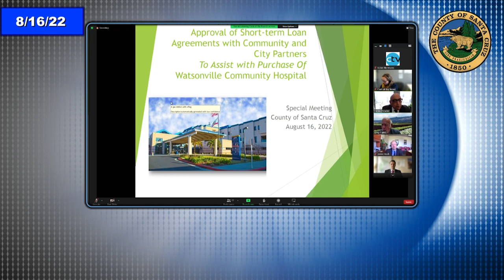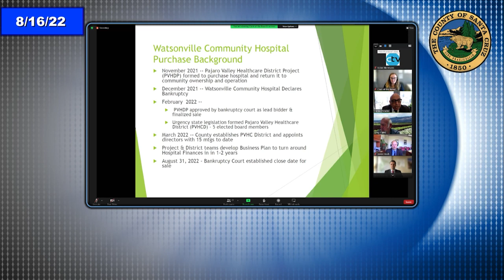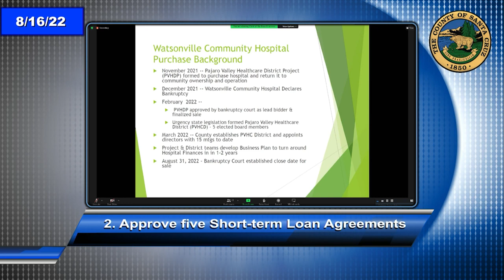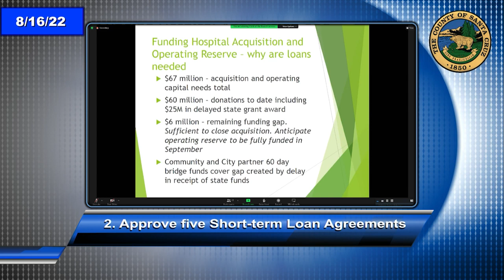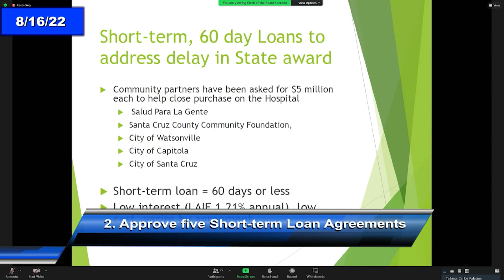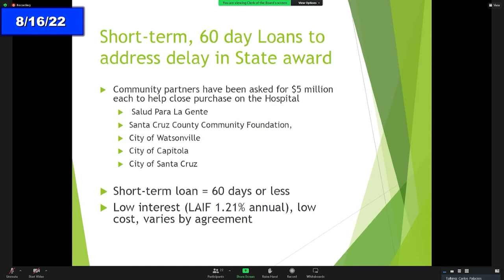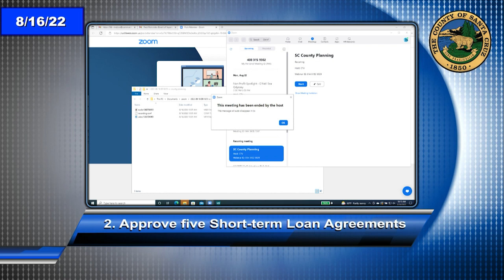Santa Cruz Board of Supervisors 8 /16/22